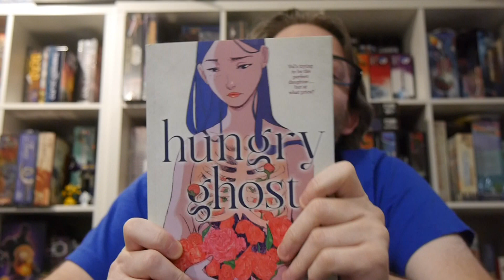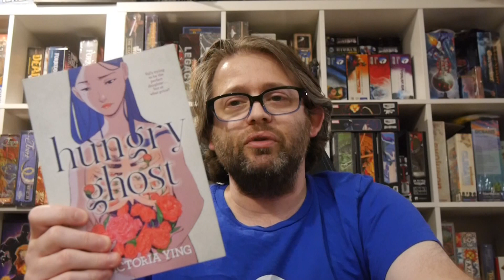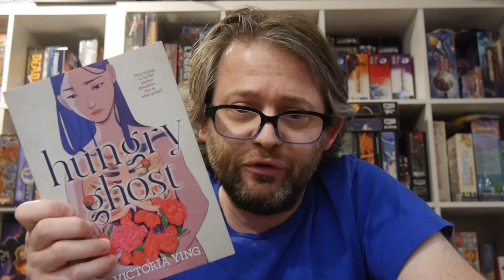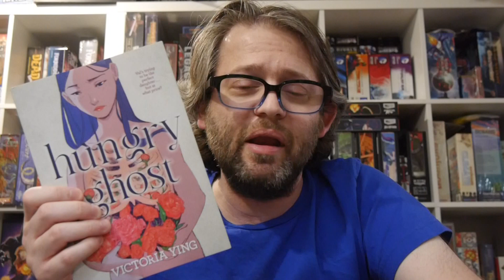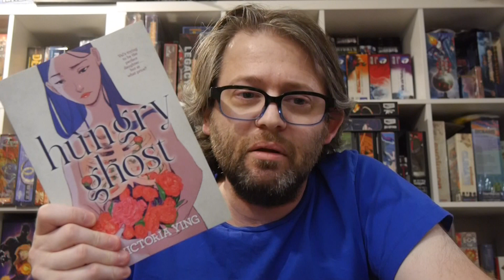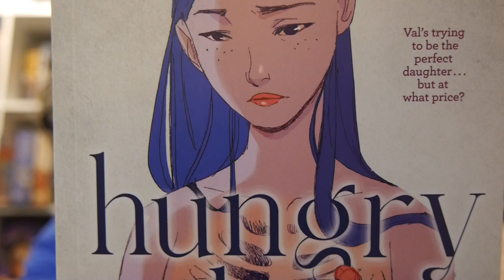Hungry Ghost is a tough but touching read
Valerie Chu is quiet, studious, and above all, thin. No one, not even her best friend Jordan, knows that she has been binging and purging for years. But when tragedy strikes, Val finds herself taking a good, hard look at her priorities, her choices, and her own body.

Story: Victoria Ying
Art: Victoria Ying